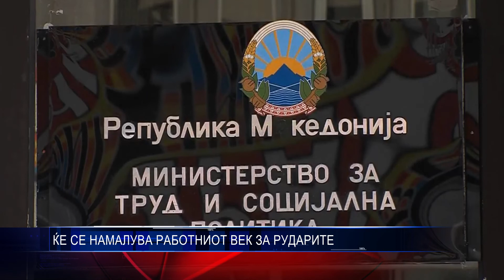ЌЕ СЕ НАМАЛУВА РАБОТНИОТ ВЕК ЗА РУДАРИТЕ 16 07 2018